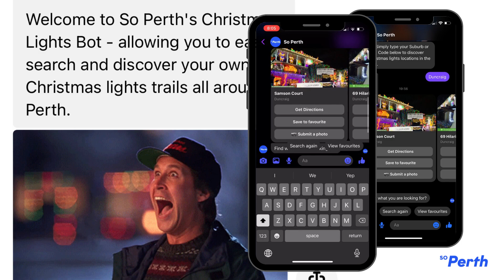How To Find The Best Christmas Lights In Perth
Our Christmas light chatbot allows you to easily search any Perth suburb or postcode to find known Christmas light locations in that area. The chatbot then serves you directions straight to the display with a simple tap of a button.

Not ready to travel to the location just yet, no worries you can save the display to your favourites allowing you to build your own Perth Christmas Lights road trip.

Another feature we have added is an easy way for users to share photos from Christmas light displays which we can then share on our Instagram account to spread Christmas joy.